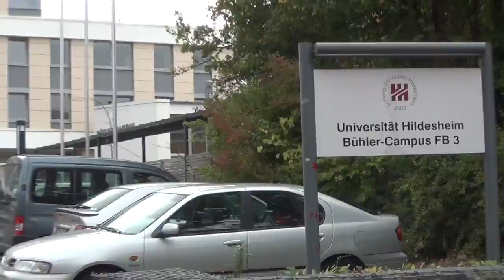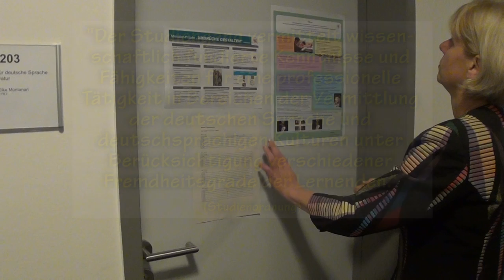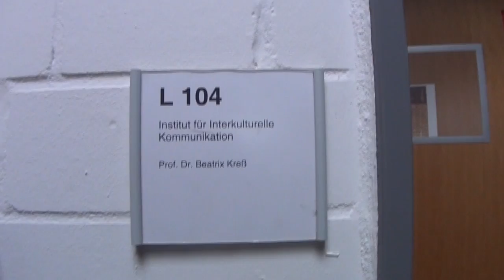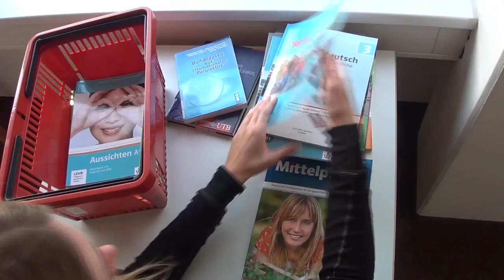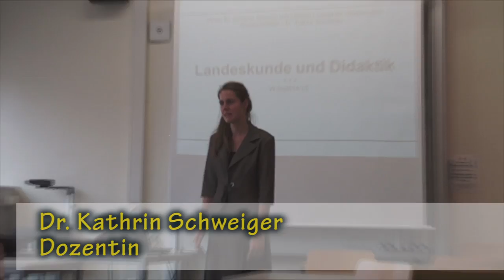Masterstudiengang Deutsch als Zweitsprache / Deutsch als Fremdsprache Uni Hildesheim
Dieser Film ist eine Produktion von Studierenden des Masters Deutsch als Zweitsprache/Deutsch als Fremdsprache aus dem Sommersemester 2014. Er präsentiert Hildesheim als Ort zum Studieren, aber auch zum Leben und zeigt, wie offen, interkulturell und international die Universität Hildesheim ist. Studierende haben hier im Master DaZ/DaF die Möglichkeit, durch Praktika, Projekte und Forschung zu Experten für den Erwerb der deutschen Sprache unter den Bedingungen der Mehrsprachigkeit sowie für eine authentische Vermittlung der deutschen Sprache, der deutschsprachigen Kulturen und interkultureller Kompetenzen im In- und Ausland zu werden. Sie qualifizieren sich für Tätigkeiten in unterrichtlichen Zusammenhängen, bei der Lehrwerkserstellung, der Bildungsplanung, in der Migrationsarbeit mit den Schwerpunkten Bildung und Sprache sowie in der Kommunikationsberatung für international agierende Unternehmen. Der Masterstudiengang in der gemeinsamen Verantwortung  des Instituts für deutsche Sprache und Literatur sowie des Instituts für Interkulturelle Kommunikation, eröffnet aber auch den Weg in die Forschung hinsichtlich Mehrsprachigkeit, Interkulturalität und der Analyse von Unterrichtsdiskursen.